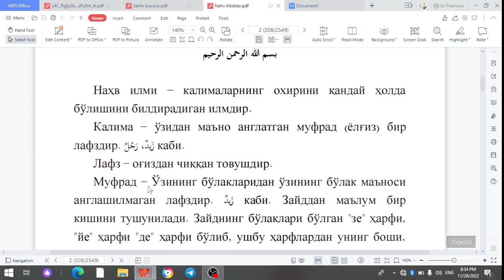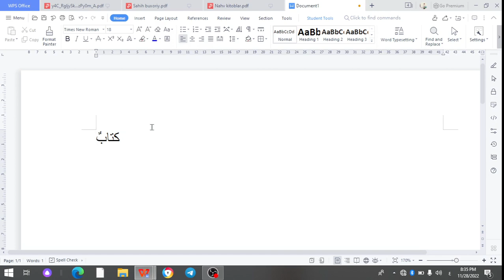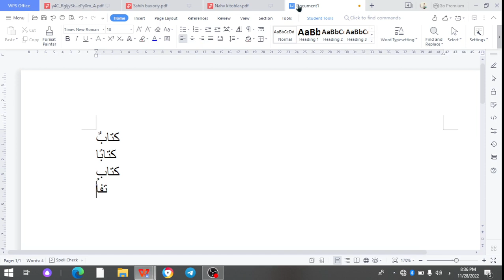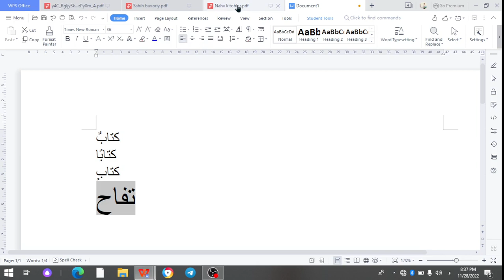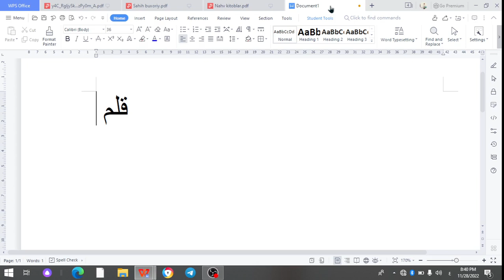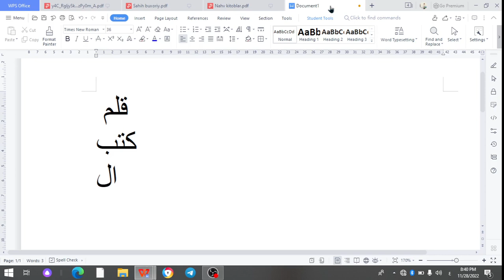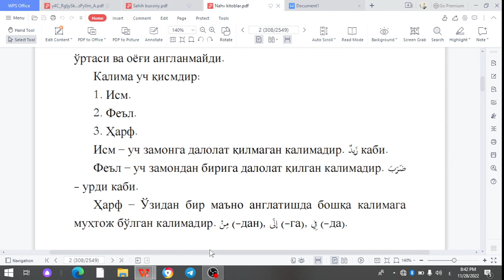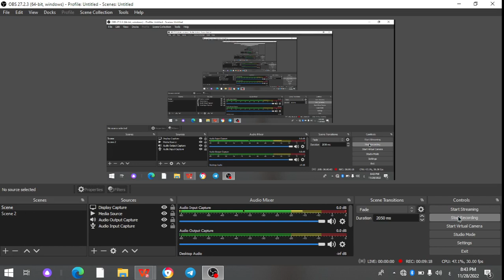Arab tili nahv muallimi. 1-dars: Kalima, mufrad, kalom, ism, fe'l va harf atamalari.